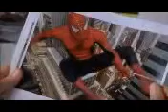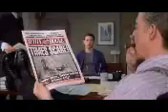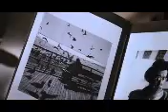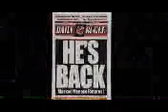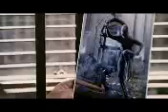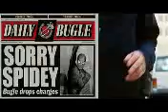Direttore giornale in Spiderman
Questo personaggio è fantastico, ho fatto questo videuzzo con tutte le scene nei tre film in cui è presente.
Doppiato dal mitico Sandro Iovino, come Il sig Burns dei Simpson o Leslie Nielsen!